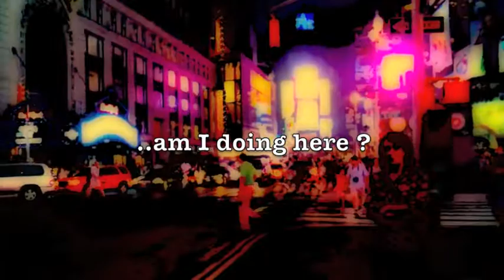Conspiracy Theory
Music/Performance Andrew P Done.
Recorded & Produced by MM @ Turnpike Woodstock
Video Production by Elizabethan Apocalypse.
Filmed New York.